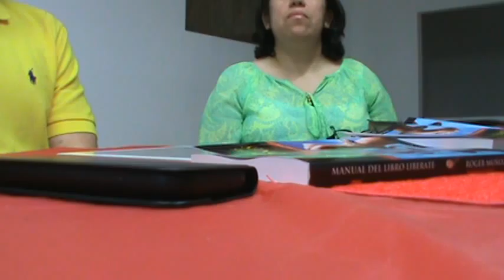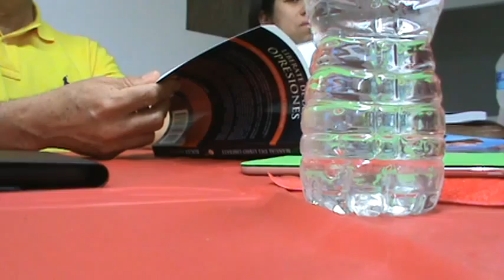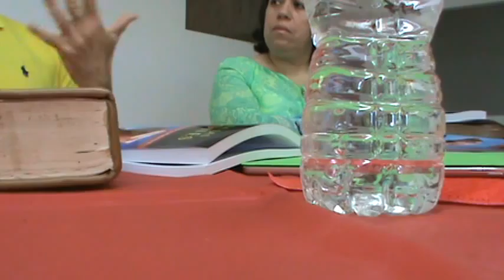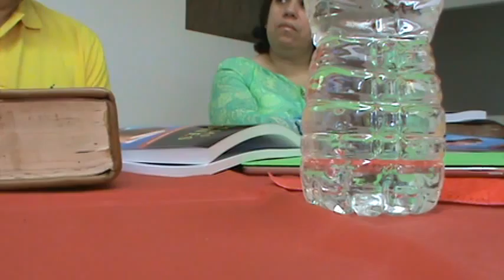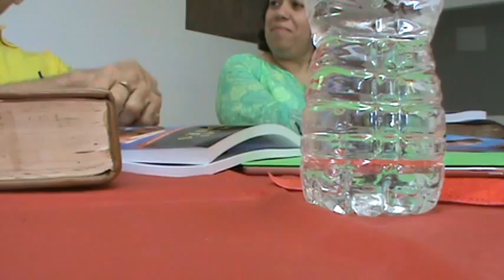M2U00185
AMAZON
APPLE STORE
BARNES & NOBLE
SCRIBD

SKYPE: ROGERNESTOR2003